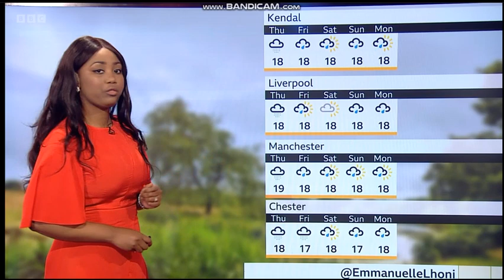Emmanuelle Lhoni 21 August 2023